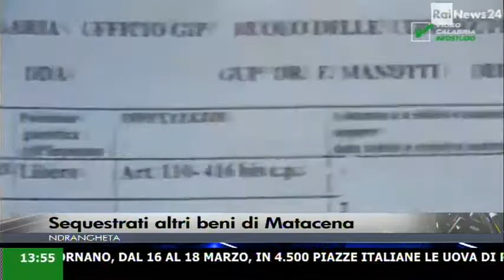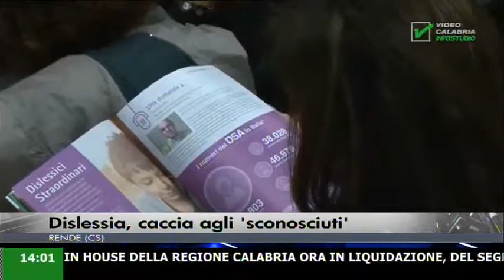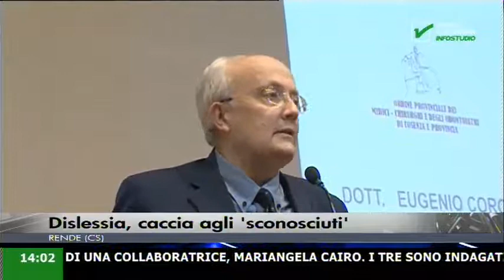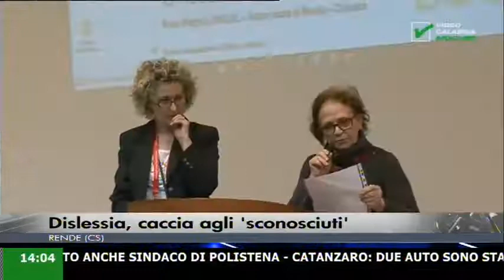infostudio ore 13:50 16 Marzo 2018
In questa edizione:

Anziana rapinata e uccisa, tre arresti;
Sequestrati altri beni di Matacena;
Tornano le Uova di Pasqua dell'Ail;
 Dislessia, caccia agli "sconosciuti";
Crotone-Roma, i 100 giorni di Zenga;